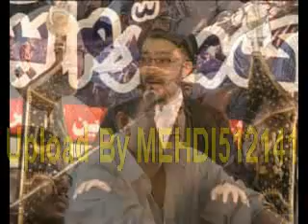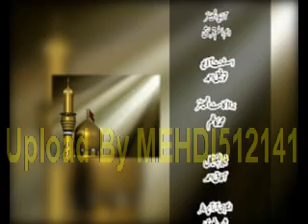Allama Syed Shahenshah Hussain Naqvi Majlis#07 (Quran Aur Nehj-ul-Balagha + Shahadat Qasim a.s)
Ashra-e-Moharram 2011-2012